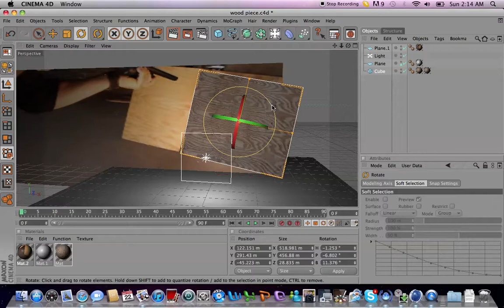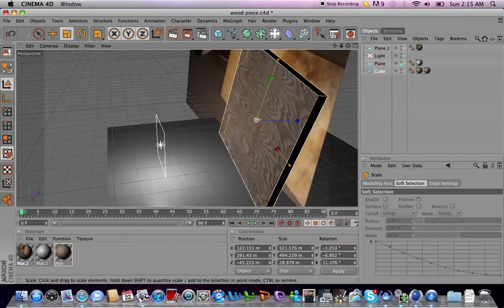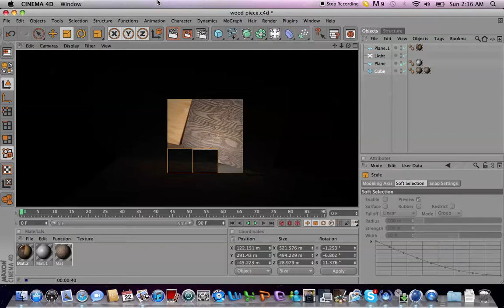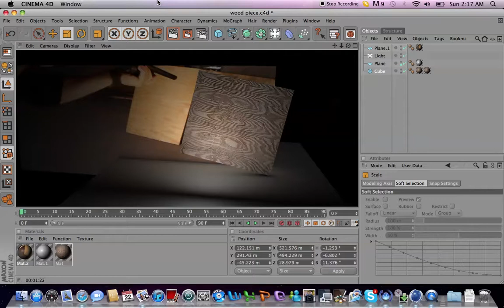Working on a 3D wood in cinema 4D for the film The Grunts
Working in Cinema 4d on 3d objects for the movie The Grunts.